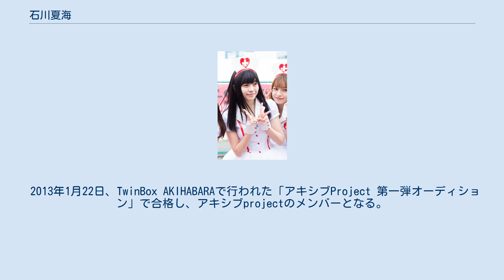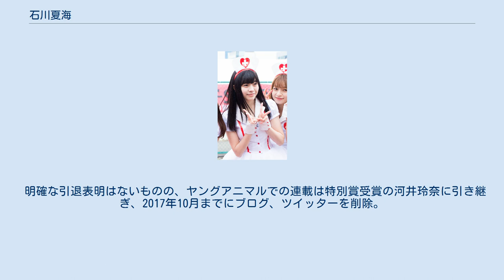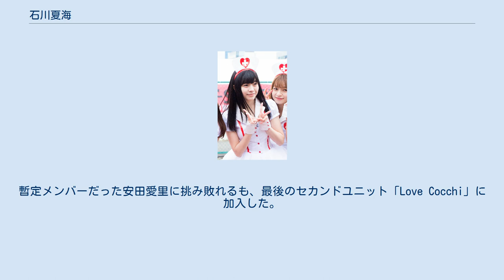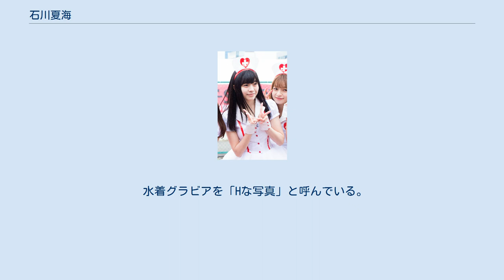石川夏海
石川 夏海（いしかわ なつみ、1996年6月15日 - ）は、日本の女性アイドル・歌手であり、ラストアイドルファミリー「Love Cocchi」元メンバー、アキシブprojectの元メンバーである。
千葉県出身。
 2013年1月22日、TwinBox AKIHABARAで行われた「アキシブProject 第一弾オーディション」で合格し、アキシブprojectのメンバーとなる。
 2015年、ミスiD2016 ファイナリストに選出。
2016年9月には@JAMの「@JAM×ナタリーEXPO2016」メンバーに選抜される。
 白泉社「ヤングアニマル」編集部主催のYAグラ姫2017においてグランプリを受賞。
2017年のヤングアニマル4号表紙、巻頭グラビア掲載。
受賞を祝して2016年11月23日には、TwinBoxAKIHABARAで「石川夏海YAグラ姫応援感謝無料LIVE」が開催された。
 2017年6月7日にグループ卒業を発表。
14日、渋谷duo MUSICEXCHANGEで「アキシブproject単独公演＆石川夏海生誕LIVE」を開催。
7月27日、赤坂BLITZ公演を最後にグループ卒業。
「空を見上げたら一緒の空の下にいるって思って、みんなも空を見て元気を出してください!」とコメントを残した。
後にこの時期アパレル店で販売員として勤務していたことを明かしており、店舗で偶然元アキシブprojectだった大谷映美里（現=LOVE）と再会したことから「ラストアイドル」オーディション応募に至った。
 12月10日、テレビ朝日「ラストアイドル」に出演。
暫定メンバーだった安田愛里に挑み敗れるも、最後のセカンドユニット「Love Cocchi」に加入した。
メンバー5人の中では元ヘアメイクの西村歩乃果に次いで年長であり、2019年にはグループのグラビア担当として西村と“Love Cocchiお姉さんコンビ”と命名されている。
 2019年7月28日をもってラストアイドルファミリーを卒業。
 2020年9月14日からYouTuberとしての活動を開始。
動画では、洋服や購入品の紹介を通して「ひと癖あって可愛くて周りと差がつけられる"シンプル垢抜けファッション"」を発信している。
 趣味は人間観察、アニメ鑑賞。
特技はバスケ、ものまね。
バスケットボールは小学校低学年から親しみ、中学では強豪校に入部。
関東大会優勝の経験を持つ（レギュラーメンバーでポジションはガード）。
50m走は7秒台で、ラストアイドル俊足女王に輝いたことがある。
 アキシブ時代のニックネーム「あぶちゃん」の由来は、「危ない子」「危なすぎるキャラクター」だから。
「あぶ」は自己表現ワードとして活用しており、千葉県某所の“あぶワールド”を出身地、“あっぶあぶにすること”を必殺技と自称しており、ブログ名も「あっぶあっぶにしてやんよ」であった。
 水着グラビアを「Hな写真」と呼んでいる。
足が長く、下着が臀部に食い込むことを「おまたを掻いてしまう」と表現し話題となる。